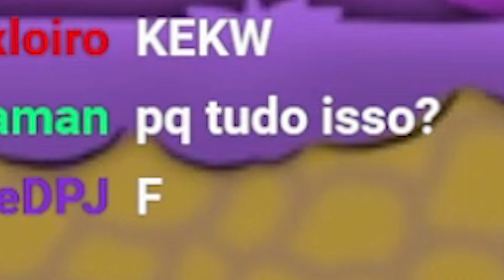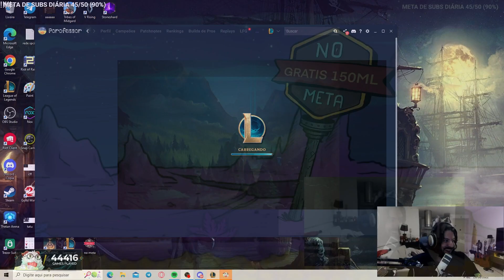JOGAR DUO NO BOT É MAIS FACIL! - ft. CHEED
Quer reduzir o seu ping? NOPING! Baixe agora e Teste por 7 dias de graça

Gostou do video? da uma força pro canal deixa um comentário gentil e da like! isso ajuda bastante

► Acesse meu canal secundário! MADRUGRATIS conteúdos diversos retirados da minha live e interações inusitadas com o chat!